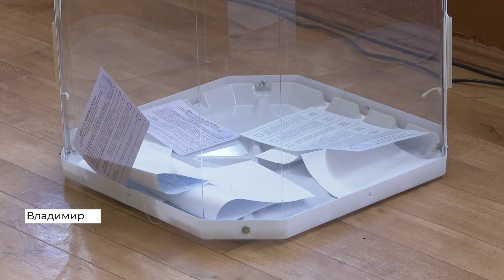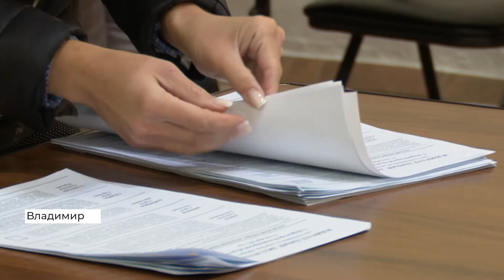Члены Общественной палаты назвали избирательную кампанию Александра Авдеева эффективной